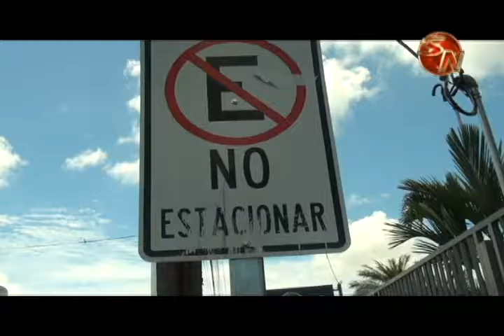Analizan cambios viales en San Isidro de El General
La Municipalidad junto a Ingeniería de Transito analizan hacer algunas variantes en las calles de San Isidro de El General en los próximos meses.